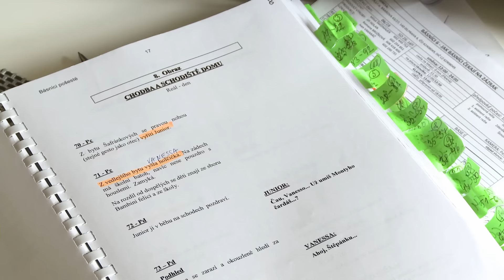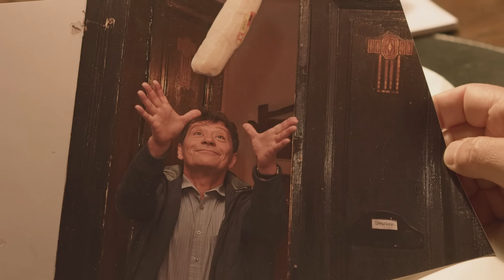Jak básníci čekají na zázrak a Nikon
Nikon si opět zahrál malou roli ve filmu Dušana Kleina Jak básníci čekají na zázrak. Kdo si všimne, čím fotí fotografka Zuzanka, další láska Štěpána Šafránka?